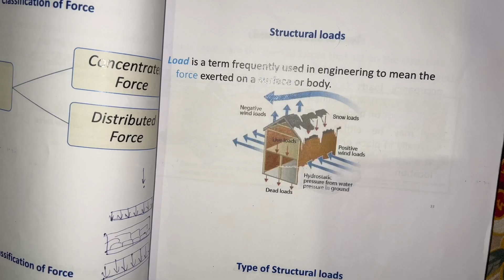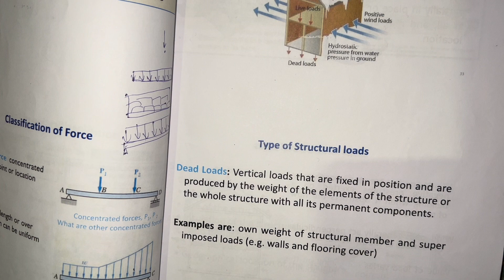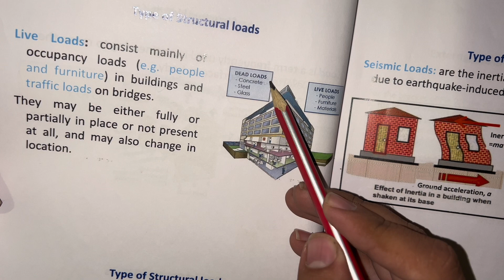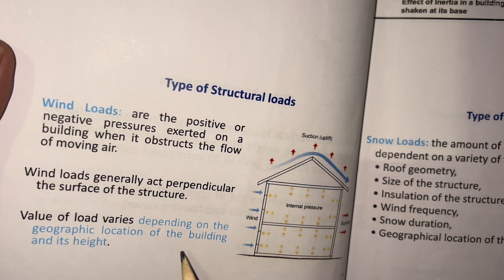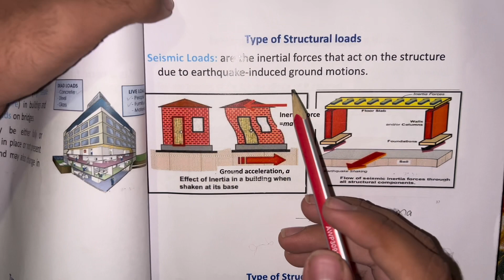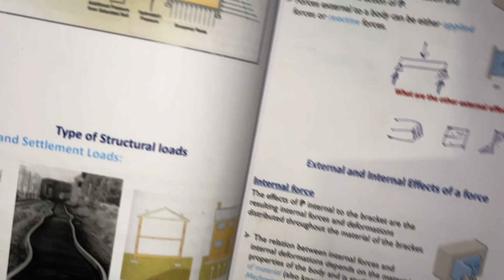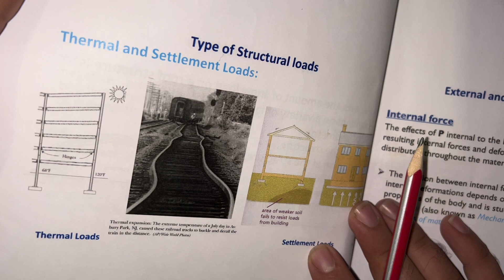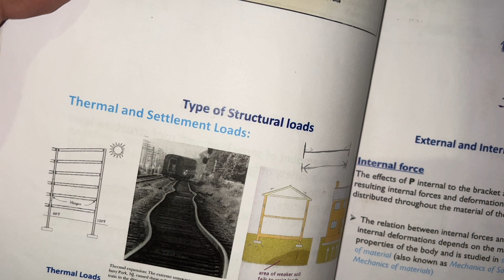Structural Loads & its types Lecture 4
Lecture videos explained from the Lecture Notes prepared by Prof. Dr. Mohammad Javed & Prof. Dr. Fahim Uet Peshawar